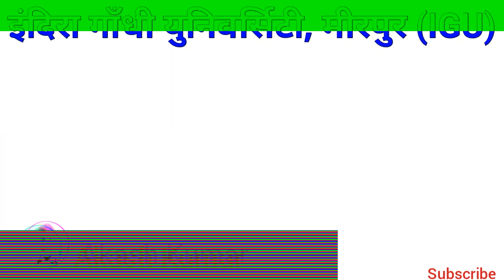IGU | igu 2nd & 4th Semester result, igu B.Ed 1st year result, igu 4th Semester result में AB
IGU

igu 4th Semester Result ab
igu b.a result ab
igu result ab b.a
igu b.a main result
igu result main ab aa raha hai
igu 4th Semester b.a result main ab
igu 4th Semester b.a result main ab dekha raha hai
igu 4th Semester result main ab dekha raha hai
igu result main ab dekha raha hai
igu b.a 4th Semester result main ab aa raha hai
igu b.a 4th Semester result result main ab dekha raha hai

ronit hssc
igu ka result kaise dekhe
igu meerpur rewari update
igu university ka result kaise dekhe
how to check igu result
igu
igu ba 1st sem result 2021
igu result
how to check igu results
igu 3rd sem result 2021
igu meerpur rewari
college result kaise dekhe
igu news
igu bsc 1st sem result 2021
igu meerpur rewari result
igu result 2021 3rd sem

igu 1st semester result kab aaynge
igu b.a 1st semester result
igu 5th Semester result
igu revaluation result
igu reval result

igu
igu meerpur
igu exam
igu university
igu news
igu rewari
igu result
igu updates

IGU,igu meerpur rewari,igu university meerpur,igu news,igu latest update,igu updates,igu result 2021